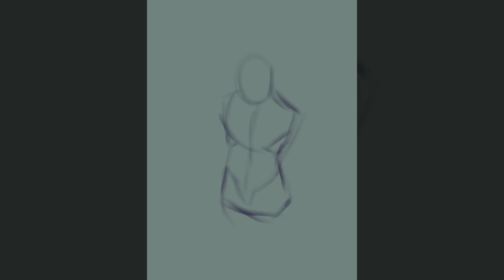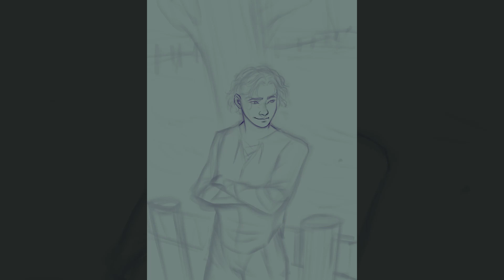"Jun Fang" - Digital Painting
"Jun Fang, brother to Jasper and son to Kanji and Kaiya. A hopeful and wholesome soul, yet still an utter dork that loves messing with his sister. They have a great relationship together despite "bullying" each other relentlessly, but would die by each other if given the chance."

Back with another commissioned character! It's always a bit of a challenge to paint night scenes, but it's a lot of fun and I hope you guys like the result!

Software: Procreate/Photoshop
Tablet: iPad Pro 12.9'' (3rd gen) / Wacom Intuos M

• SHOPS •

• SOCIAL LINKS •